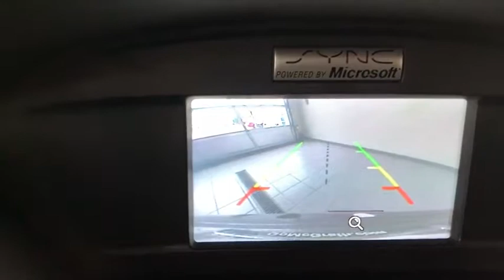2014 Ford Escape Libertyville, Arlington Heights, Glenview, Waukegan, Kenosha, WI PX362A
Sterling Gray Metallic Used 2014 Ford Escape available in Libertyville, Illinois at McGrath Acura Libertyville. Servicing the Arlington Heights, Glenview, Waukegan, Kenosha, WI

2014 Ford Escape SE Sterling Gray Metallic FWD EcoBoost 1.6L I4 GTDi DOHC Turbocharged VCTCARFAX One-Owner. Escape SE, 4D Sport Utility, EcoBoost 1.6L I4 GTDi DOHC Turbocharged VCT, 6-Speed Automatic, 4-Wheel Disc Brakes, ABS brakes, Air Conditioning, Electronic Stability Control, Exterior Parking Camera Rear, Four wheel independent suspension, Front fog lights, Power door mirrors, Power driver seat, Remote keyless entry, Speed-sensing steering, Spoiler, Steering wheel mounted audio controls, SYNC Communications & Entertainment System, Traction control, Variably intermittent wipers, Wheels: 17 Alloy Sparkle Silver Painted Aluminum.Thank you for making your way to McGrath Acura of Libertyville, your certified Acura dealer serving drivers throughout Libertyville and the surrounding areas. At our dealership, you ll find a solid selection of new Acura for sale, as well as a carefully inspected lineup of pre-owned vehicles. We also have a well-connected finance center run by a qualified team of finance experts, who can help you get the right loan or lease in a quick, easy, and transparent manner. We proudly serving the communities of Palatine, Libertyville, Schaumburg, Hoffman Estates, Morton Grove, Highland Park, Naperville, Westmont, Kenosha and many others in the Chicagoland area! Our commitment to our customers continues well beyond the date of purchase. We also have a professional team of Acura technicians on hand with the skills and equipment to handle all manner of maintenance and repairs, as well as a full stock of authentic parts. Make your way to McGrath Acura of Libertyville in Libertyville today for quality vehicles, a friendly team, and professional service at every step of the way. And if you have any questions for us, you can always get in touch at .At Mcgrath Acura In Libertville, We carry all makes and models as well as New and Certified Pre-Owned Vehicles with Automatic and Manual Transmission, Hybrid vehicles with 3rd Row Seats, Backup Camera, Bluetooth, Hands-Free, CD Player, Cruise Control, Disability Equipped, DVD Player, Heated Seats, Keyless Entry, Leather Seats, Lift Kit, Multi-zone Climate Control, Navigation, Portable Audio Connection, Power Locks, Power Windows, Premium Audi, Premium Wheels, Security System, Steering Wheel Controls, Sunroof, Moonroof and Trailer Hitch.